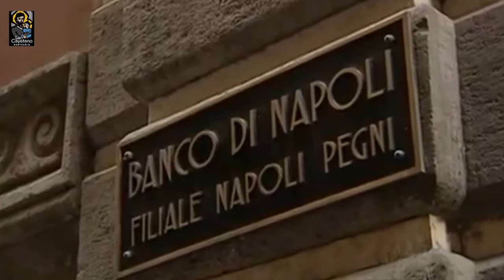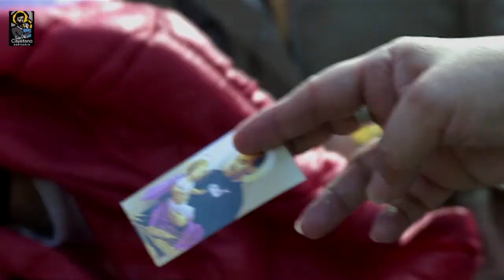San Cayetano 2022 San Cayetano y los más pobres